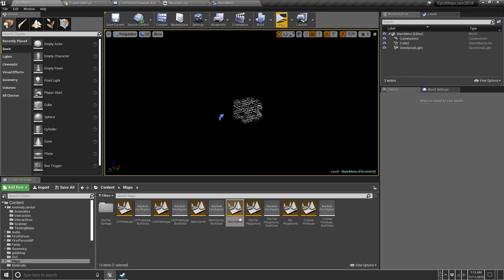UE4 EPIC MEGA JAM 2018